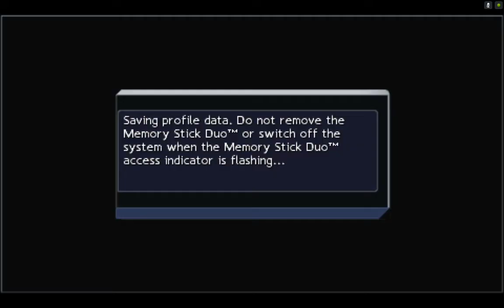SOCOM: Tactical Strike PPSSPP v.1.0.1 on Nvidia Shield Tablet (Android)